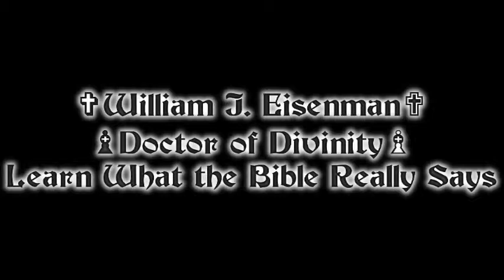What the Bible Really Says-Easter-Part 3